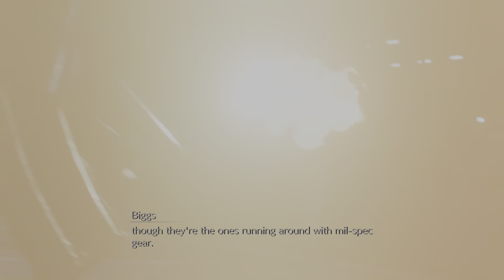FINAL FANTASY VII REMAKE_20211127101142